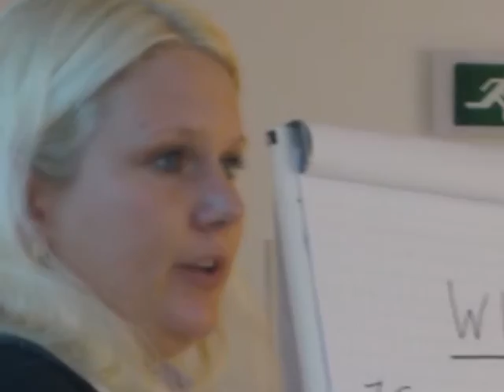20 Jahre UGP Kärnten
Impressionen aus 20 Jahren Unternehmensgründungs-Programm (UGP) Kärnten. In Kooperation von AMS mit bit Management & ÖSB Consulting.
In den vergangenen 20 Jahren wurden über dieses Programm in Summe 6.500 Personen aus der Arbeitslosigkeit in eine erfolgreiche Selbstständigkeit begleitet. Viel Erfolg!

Video-Produktion: Reinhard Huber
Fotos: UGP, Reinhard Huber, Michael Mußnig